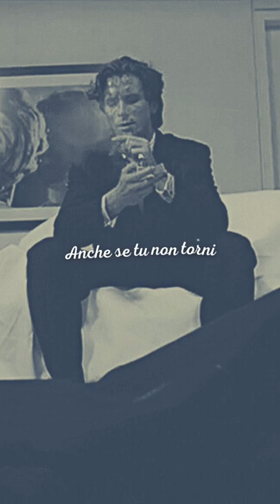TEDUA | Vertigini | SLOWED + REVERB | Whatsapp Status Vid